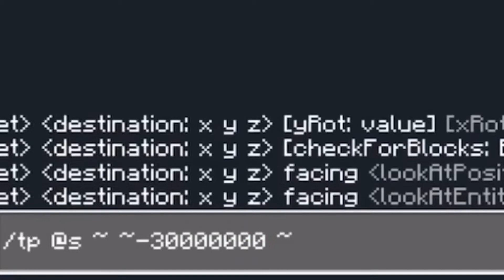I completely broke Minecraft...